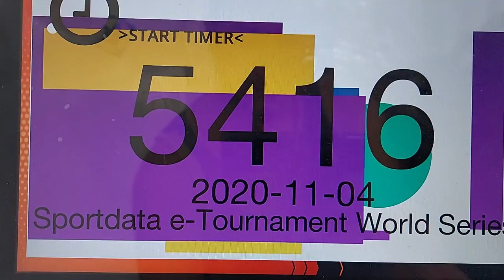Gankaku Fayrouz Ahmed Sportdata e-Tournament Series - Kata #5